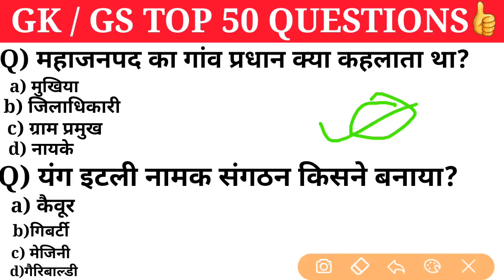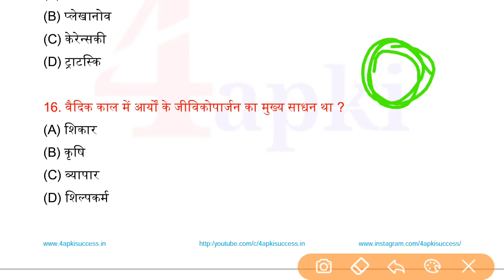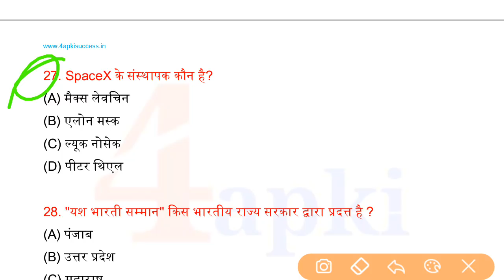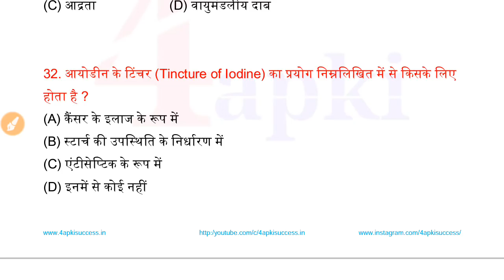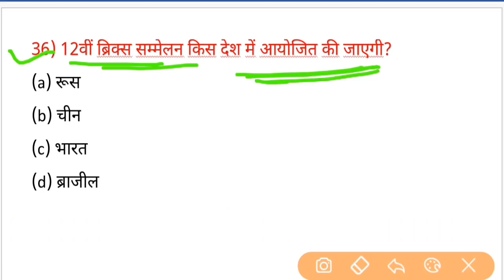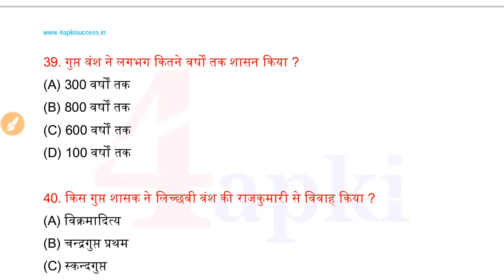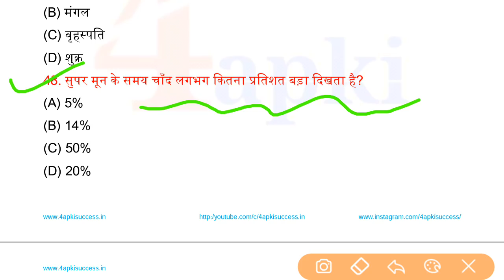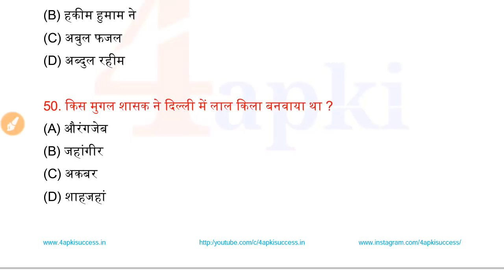GK in Hindi | GK Top 50 Question and Answer | by Deepak Sir 4apki Success